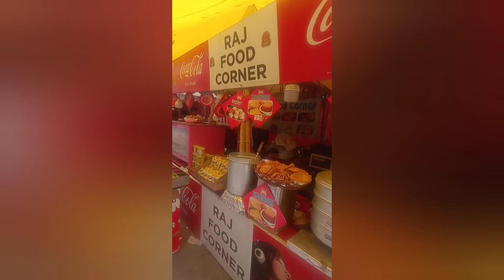💁‍♀️इतनी गर्मी में निकल लिए हम गांव के लिए#riyachauhanpriyankavlogger